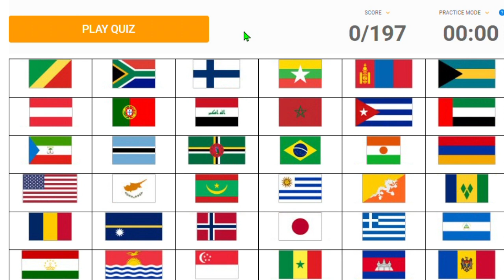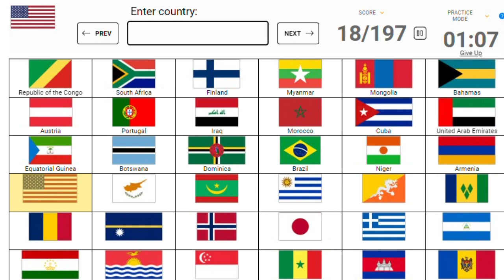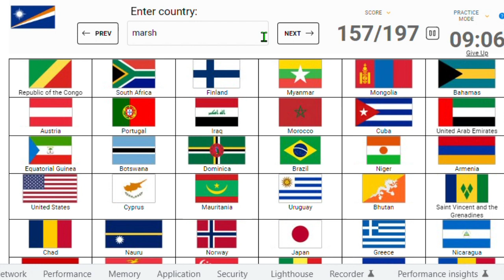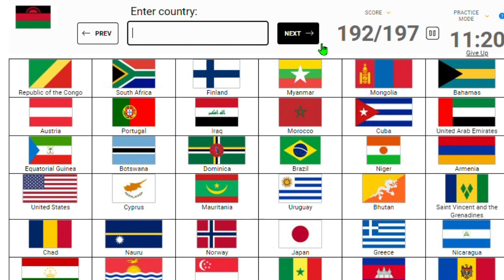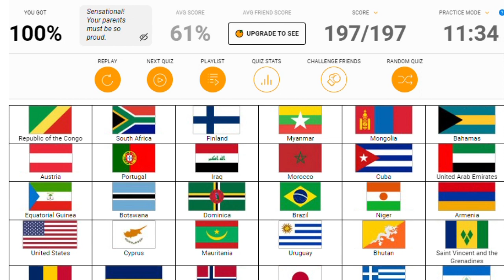Can I name all 197 FLAGS of the WORLD!!!!! (99% fail)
⭐Have I finished learning all of the country flags⭐
Hit like for me to start learning the capital cities👍!

✔ This Video Is Family friendly / kid friendly